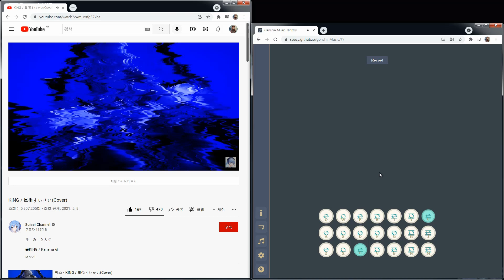원신│하프 연습하는 방법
【KING / Kanaria】